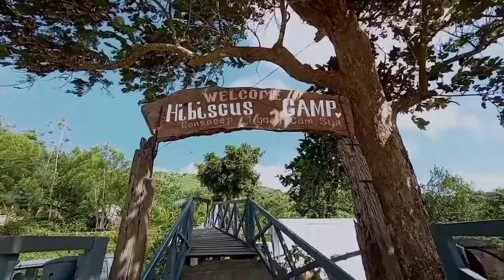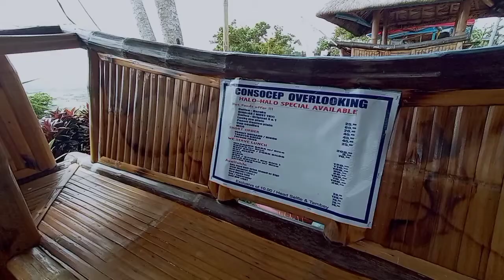108.1km Rides going to hibiscus Camp tigaon Camarines of mount Isarog😍❤️👍